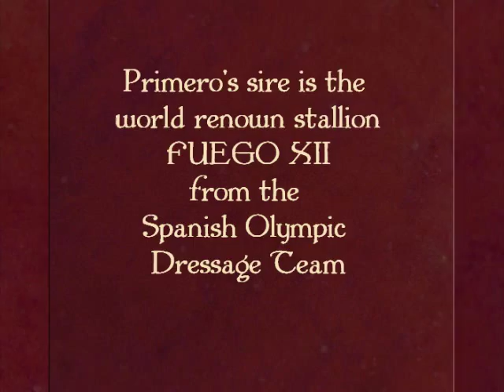Primero MAC son of Fuego XII Spanish Olympic Dressage Team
Primero MAC, bred by Miguel Angel Cardenas, shown May 2012 in Dressage training.

Primero MAC is a young stallion with huge heart and talent to match.  He exhibits all the athleticism to excel at FEI dressage.  Primero has very expressive movement and the desire to please.  He has a phenomenal work ethic, is focused and enthusiastic.

Primero has tremendous aptitude and as his training progresses will become an extraordinary stallion for competition or exhibition.  As he matures, he looks more and more like his sire Fuego! Very reasonably priced and available for export worldwide.